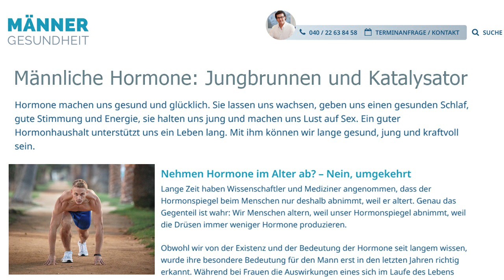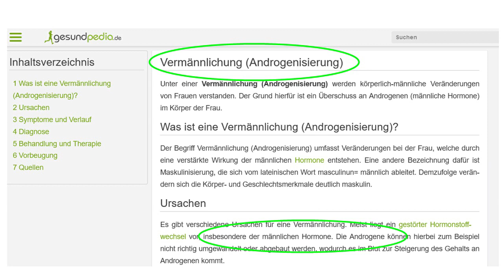3 Dinge, die JUNGE Männer wissen sollten...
Hier sind 3 Hinweise speziell (aber nicht nur) an junge und „moderne“ Männer.